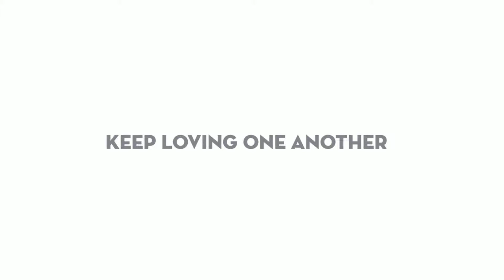Mark Smith Photography Slideshow - Devon Wedding Photographer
I love showing customers a selection of photos I've taken.

I decided that I need to create a little shorter and more upbeat version and this is what I've done.

for more information and pricing.